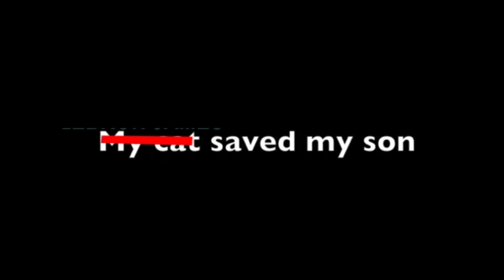Lebron James Saves My Son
Lebron James Saves my son from vicious dog.